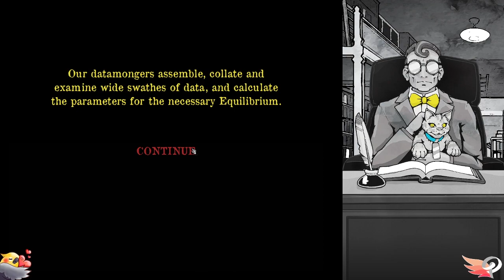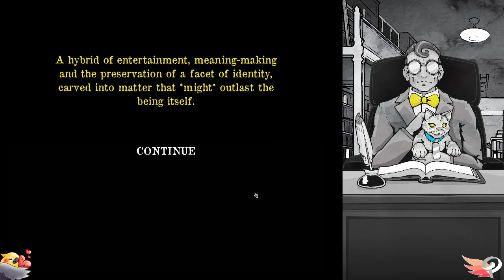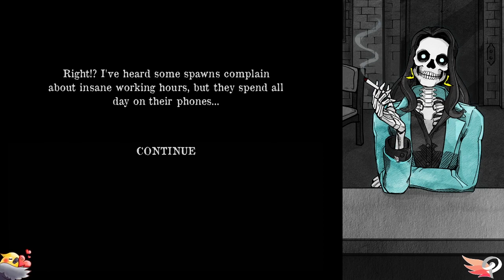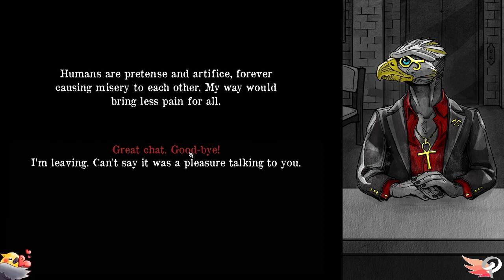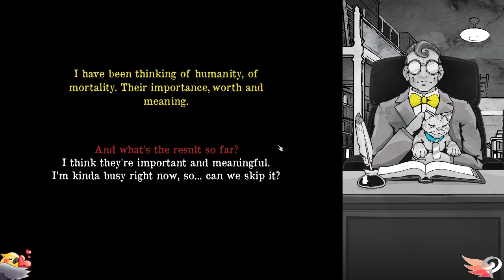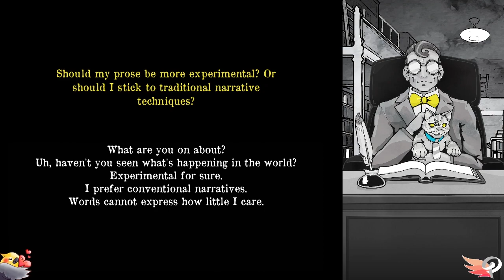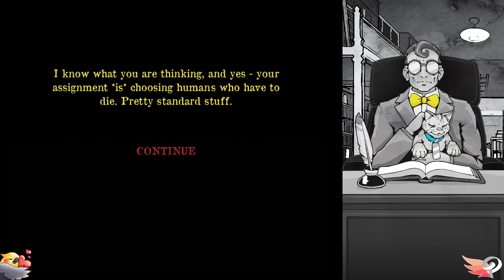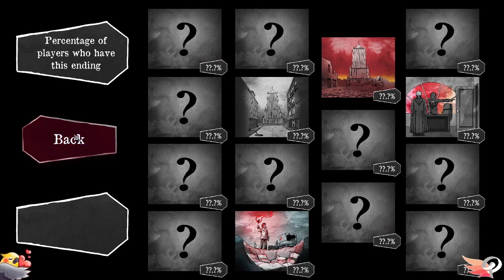Phenexa - Death and Taxes (Part 2 Final of Complete Playthrough)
Phenexa streams Death and Taxes live on Twitch.

In this 2D, short narrative-based game, you assume the role of the Grim Reaper... on an office job. Your job is to decide which people are going to live or die. The consequences of your choices are yours to bear, while the mystery of your incarnation awaits revelation!

VOD date: November 2020